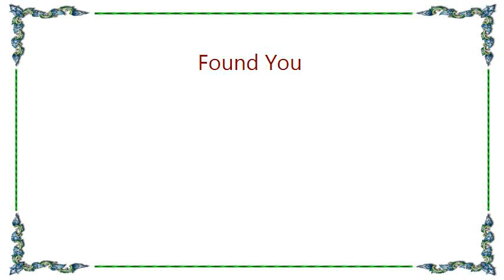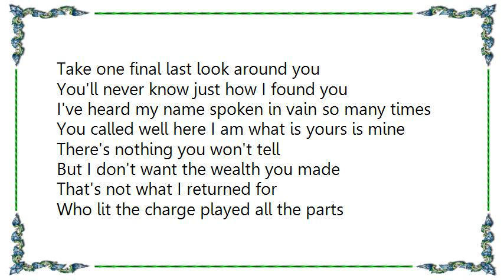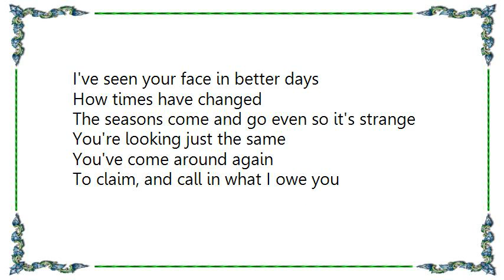Django Django - Found You Lyrics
[Lyrics Django Django - Found You]
I've seen your face in better days
How times have changed
The seasons come and go
Even so it's strange
You're looking just the same
You've come around again
To claim and call in what I owe you
Take what you want take anything
I can't believe
You've finally returned
I was so naive
To sign along the line
But now I've changed my mind
I broke the deal we agreed on

The hammer falls to rows of laughter
The journey calls you have no answer
Take one final last look around you
You'll never know just how I found you

I've heard my name spoken in vain so many times
You called well here I am what is yours is mine
There's nothing you won't tell
But I don't want the wealth you made
That's not what I returned for
Who lit the charge played all the parts
Surely we knew
That I just found my flames time to see this through
Who opened up the door
And let me in before
Look up there's everything to play for

The seasons come and go even so it's strange